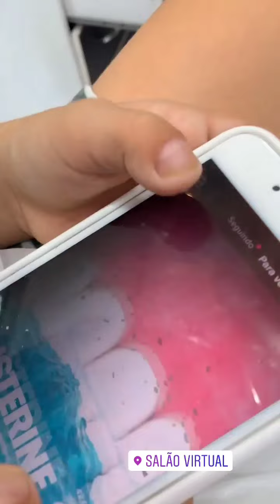LUQUINHA COM NOVO VISUAL / VEJA COMO FICOU